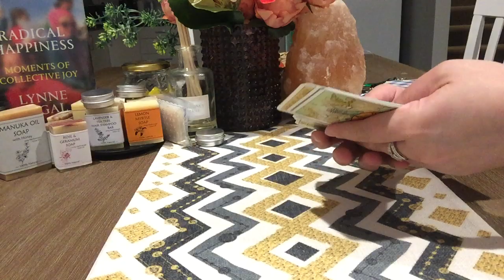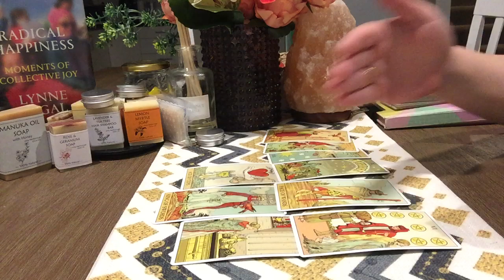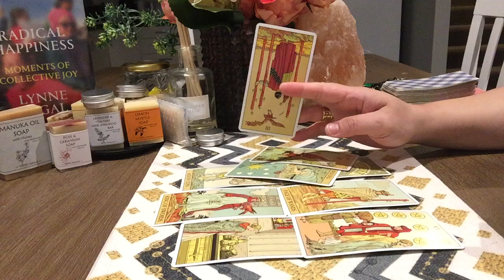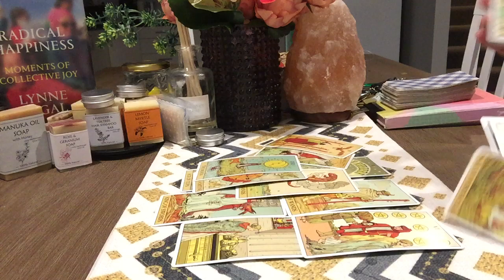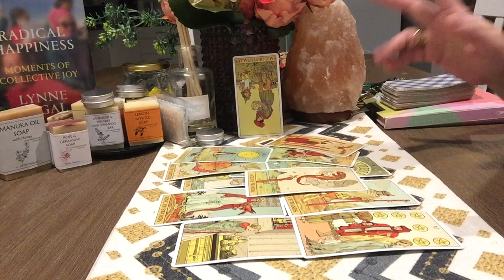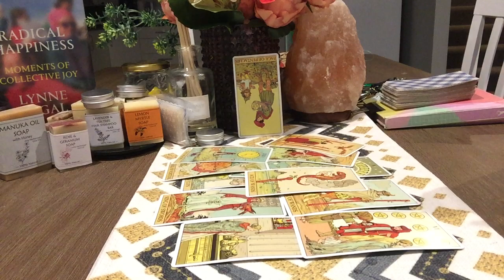LEO💕" SPEECHLESS, A BLIND SIDE??"[HOW THEY FEEL ABOUT YOU]